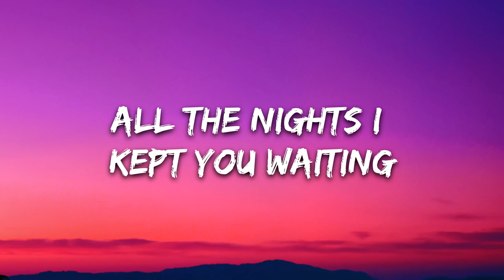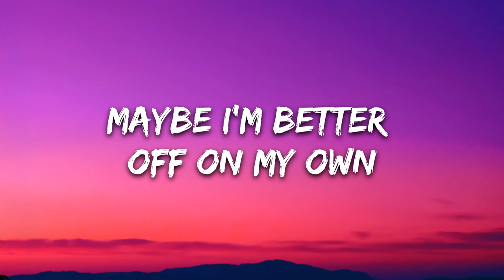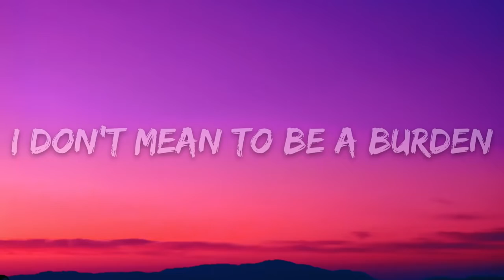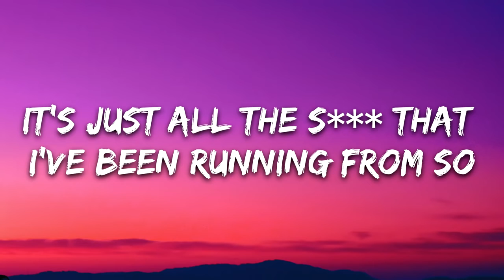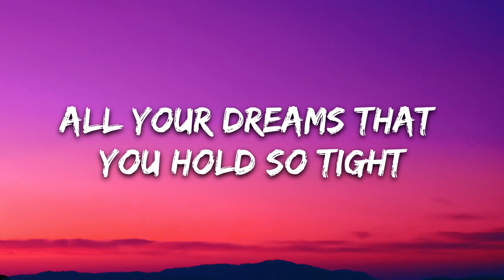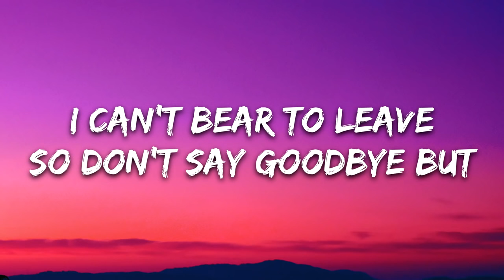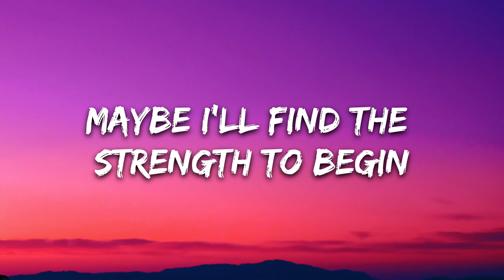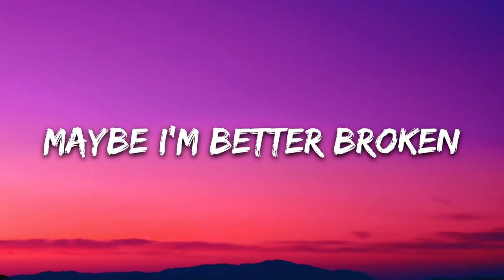Fintan & Alex Porat - Better Broken (Lyrics)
Lyrics: Fintan - Better Broken feat. Alex Porat

All the nights I kept you waiting
Blamed it on my past mistakes
My life’s a mess I keep on making
Stumbling through the dark

I’m so tired of misbehaving
Puts me in a fragile place, man,
Why’d you gotta be so patient?
Breaks my weary heart

Maybe I’m better off on my own
History shows I'm accident prone
I don’t know where I ever went wrong
Maybe I’m better broken
I’ve been out running ‘round in the rain
Picking up all the pieces again
I got so good at causing you pain

Holding on will keep you hoping
I don’t mean to be a burden
By the time you hear these words, I’m
Hoping you’ve moved on

To a better place, where you can belong
A better love, that won’t treat you wrong
I hope that you know that I meant you no harm
It’s just all the s*** that I’ve been running from so,

All your dreams that you hold so tight
If you stay with me they might pass you by
Sometimes love can mean
Letting something die
I can’t bear to leave
So don’t say goodbye but

(ahhhh)

Maybe I’ll find the strength to begin
Putting back all my pieces again
I’ll be just fine but baby til then